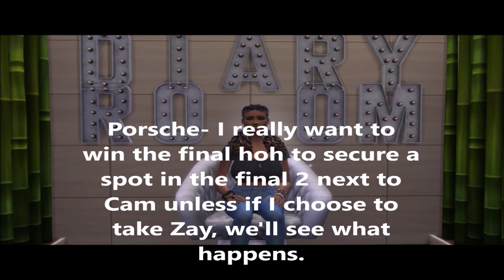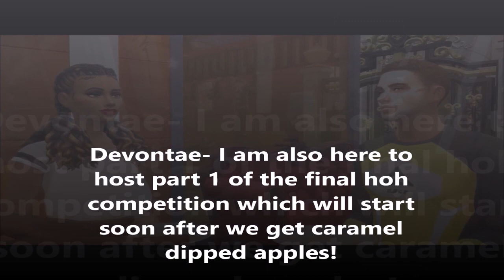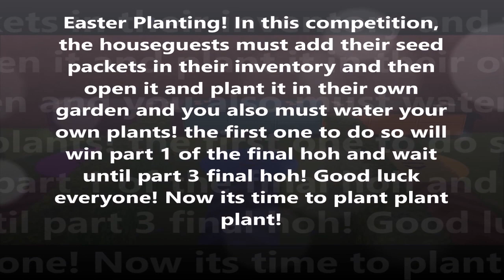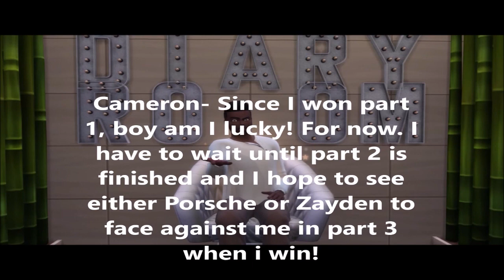Sims Big Brother Kumunity Episode 25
Day 58- Part 1 of the final hoh competition with ultimate big brother winner.